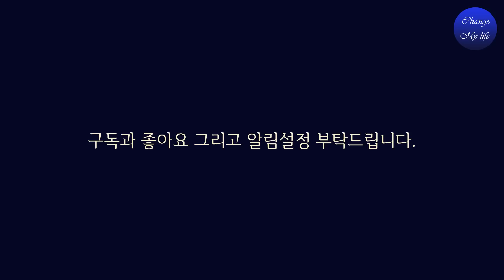우주가 어떻게 당신에게 좋은 것을 가져다줄 수 있을까요? I 루이스 헤이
우주는 여러분이 말하는 모든 것 여러분이 생각하고 말하는 모든 것을 듣고 있습니다. 그러나 대부분의 시간 동안 우리는 우리 자신에 대해 매우 부정적으로 이야기하죠. 우리는 자신이 얼마나 별로인지에 대해 이야기합니다. 우리는 이것도 가질 수 없고 저것도 가질 수 없는 현실을 이야기하죠. 그런 식으로 말하고 있는데 우주가 어떻게 당신에게 좋은 것을 가져다줄 수 있을까요? 오늘은 새로운 날입니다. 오늘은 여러분이 즐겁고 충실한 삶을 창조하기 시작하는 날입니다. 오늘은 여러분의 모든 한계를 풀어주기 시작하는 날입니다. 오늘은 당신이 인생의 비밀을 배우는 날입니다. 여러분의 삶을 더 좋게 바꿀 수 있습니다. 여러분은 이미 이것을 할 수 있는 도구를 가지고 있죠. 이 도구들은 바로 여러분의 생각과 신념입니다. 저는 당신 삶의 질을 향상시키기 위해 이 도구들을 사용하는 방법을 가르쳐 드리려고 합니다.

◈ Footage by:
1) This video has no negative impact on the original works
2) This video is also for teaching purposes
3) It is transformative in nature.
4) I only used bits and pieces of the videos to get point across where necessary